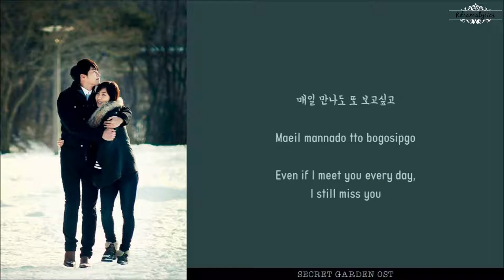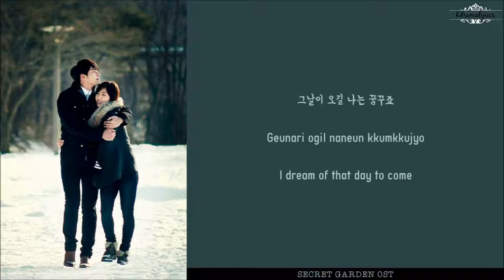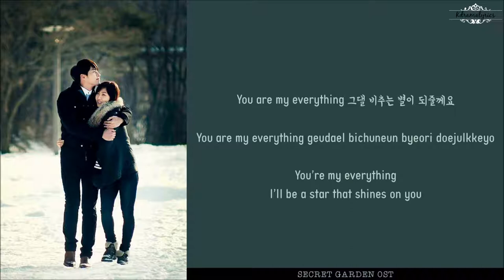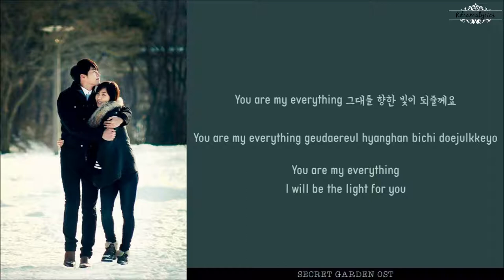[ENG/ROM/HAN] Jung Ha Yoon (정하윤) - You Are My Everything | Secret Garden (시크릿 가든) OST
Drama Title:
Secret Garden | 시크릿 가든

Cast:
Ha Ji Won (하지원) as Gil Ra Im
Hyun Bin (현빈) as Kim Joo Won
Yoon Sang Hyun (윤상현) as Choi Woo Young (Oska)
Kim Sa Rang (김사랑) as Yoon Seul

Synopsis (cr.wiki):
A rationalizing Cinderella story between Gil Ra-im (Ha Ji-won), a stuntwoman, and Kim Joo-won (Hyun Bin), a high-end department store CEO. Through a misunderstanding while trying to resolve a scandal of his cousin, Oska (Yoon Sang-hyun), a famous singer, Ra-im and Joo-won meet and he finds himself stunned by her coolness. Joo-won does not understand why Ra-im is constantly on his mind, and decides to pursue her. Though she initially is repelled by him, Ra-im gradually starts reciprocating his feelings.

As two different worlds collide, Ra-im and Joo-won gradually learn about each other's worlds. But Joo-won's mother do not want them to love each other. Despite his mother's objection, they got married. Meanwhile, Oska reunites with his first love, Yoon Seul (Kim Sa-rang), who has made a successful directing career for herself. However, Yoon Seul wants nothing to do with Oska, and instead has her eyes set on Joo-won. The story gets even more complicated and dramatic when Ra-im and Joo-won magically start switching bodies.

English trans: WITH S2 Written In The Heavens Subbing Squad